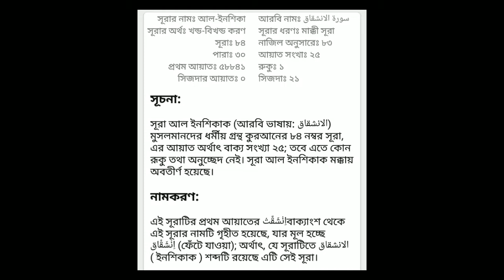৮৪ সূরা ইনসিকা শুধু বাংলা অনুবাদ